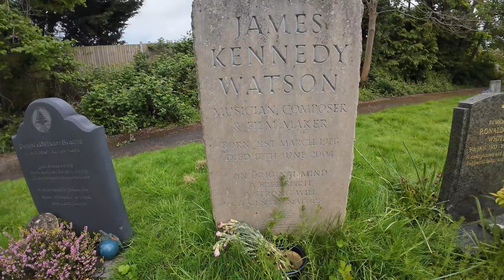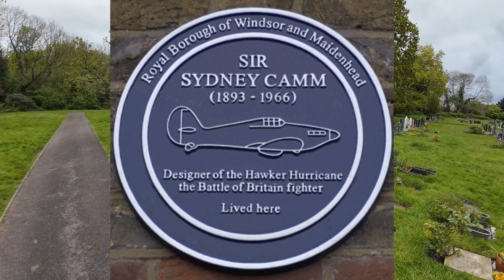Sir Sydney Camm - Inventor of the Hawker Hurricane - Famous Graves.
Sir Sydney Camm, CBE, FRAeS (5 August 1893 – 12 March 1966) was an English aeronautical engineer who contributed to many Hawker aircraft designs, from the biplanes of the 1920s to jet fighters. One particularly notable aircraft he designed was the Hawker Hurricane fighter.

 All proceeds go towards travelling costs.